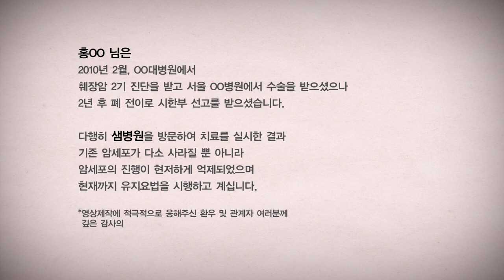샘병원 암환우 인터뷰 홍00 #6 췌장암 치료사례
질환과 치료 대한 자세한 내용은 샘병원 암센터에서 확인하세요.

본 인터뷰 영상은 샘병원에서 치료를 받으신 환우 가운데 자원하신 분들의 치료 수기와 관련한 내용을 담고 있습니다. 잘못된 정보와 불확실한 치료가 난무하는 시대에 암 치료를 위해 투병하시는 환우 여러분께 도움을 드리고자 제작하였습니다.